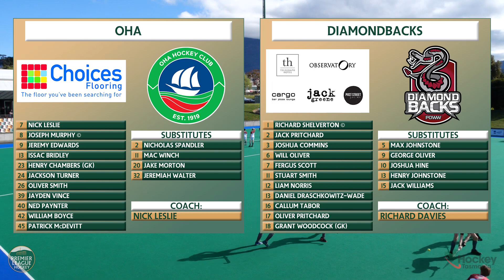HIGHLIGHTS | 2020 PLM Round 14: OHA v DiamondBacks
Premier League Hockey is the top tier competition in Tasmania, and one of the most competitive and exciting leagues in Australia. It features current, former, and junior international representatives playing alongside the best hockey talent in the state.